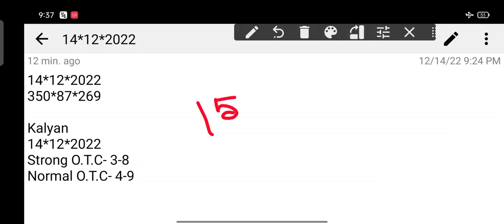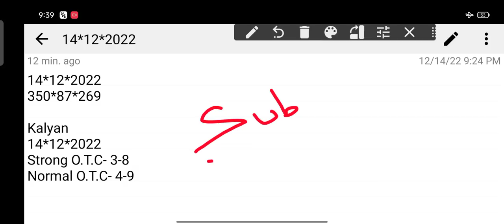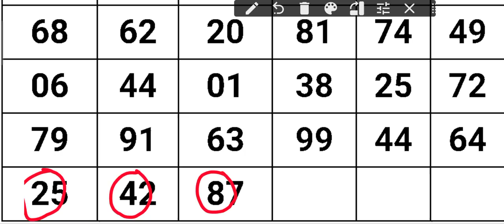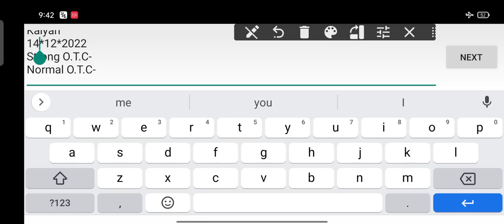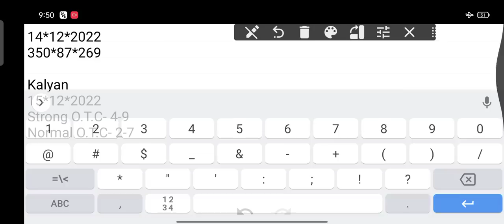𝐊𝐚𝐥𝐲𝐚𝐧 𝐒𝐚𝐭𝐭𝐚 𝐌𝐚𝐭𝐤𝐚 15-12-2022 | 𝐒𝐭𝐫𝐨𝐧𝐠 𝐉𝐨𝐝𝐢 𝐓𝐨𝐝𝐚𝐲 | 𝐊𝐚𝐥𝐲𝐚𝐧 𝐂𝐡𝐚𝐫𝐭 | 𝐊𝐚𝐥𝐲𝐚𝐧 𝐓𝐫𝐢𝐜𝐤 𝐓𝐨𝐝𝐚𝐲